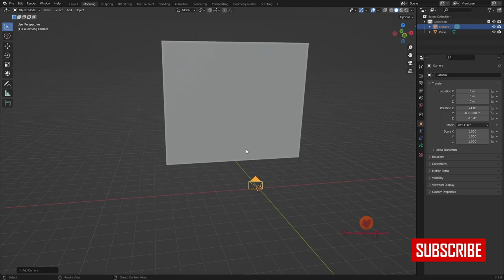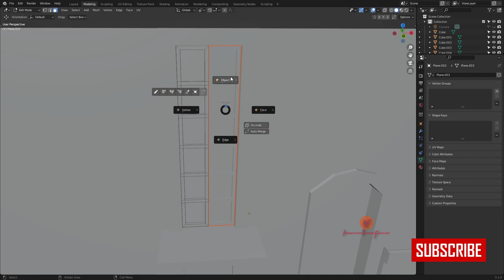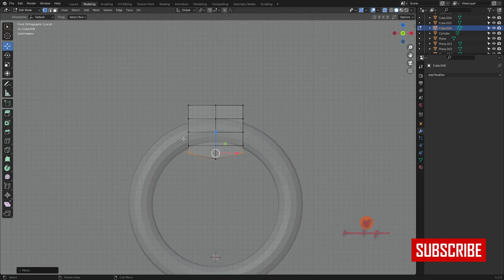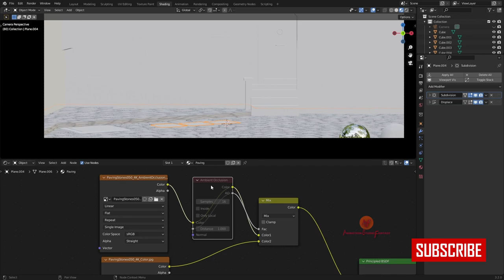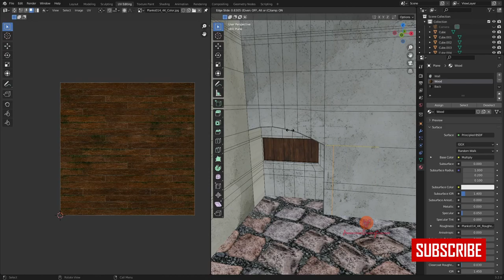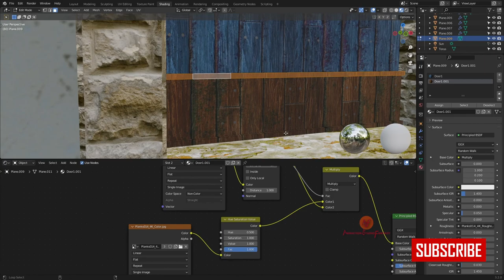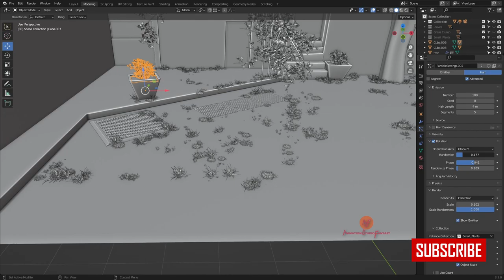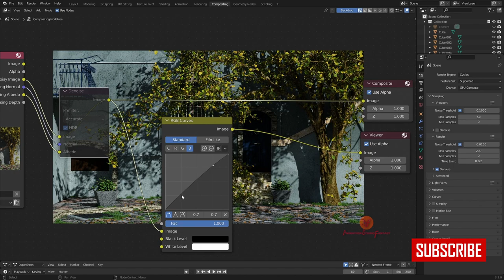House Exterior Environment Concept Art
This is not a tutorial video it's a process time-lapse video.

Used programs:
Blender, Cycles, Gimp.